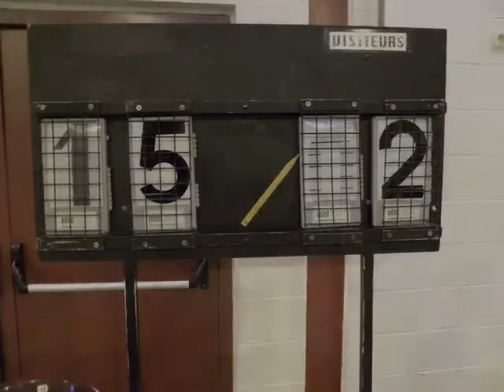Huy Dinant (Q1)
pupilles, tournoi de Huy